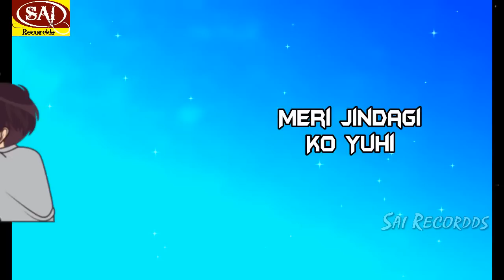Meri Jindagi ko Badnaam Naa Karo💓New WhatsApp Status Video 2019💓Breakup Sad Love Whatsapp Status💓